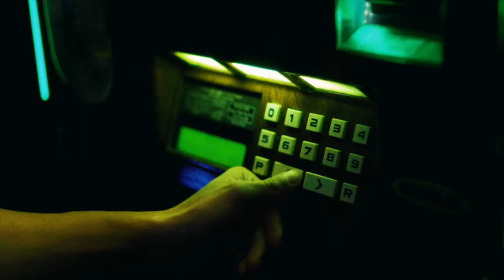I'LL BE AROUND | Official HD Trailer (2019) | COMEDY | Film Threat Trailers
Against the backdrop of a post-punk music festival, dozens of struggling thirty-somethings deal with a wide variety of social and philosophical issues in their respective lives, from generational angst to premature ejaculation.

Starring Sarah Lawrence, Drew Clapp, Sofia Grace, Joey Halter, J. Mascis, Jonah Ray, Miles Dougal. Directed by Mike Cuenca.

Coming Soon.